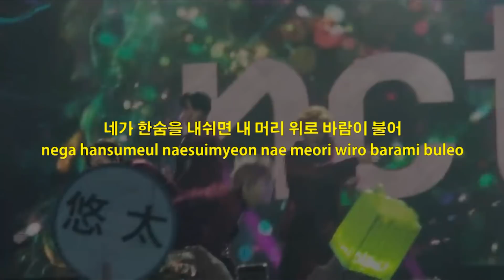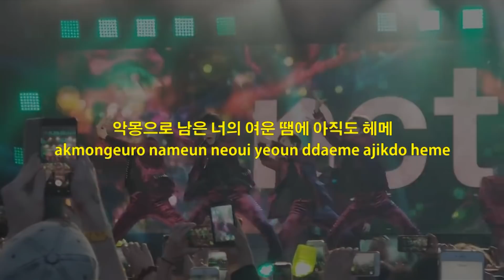[HAN/ROM] NCT 127 Come Back 악몽 OFFICIAL FANCHANT 응원법 안내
LIME 라임: fanchant 응원법

Credits 크레딧
Video 비디오: HypnoticAsia

Sorry if there were any mistakes made in the video.